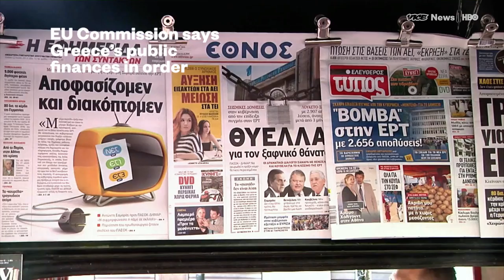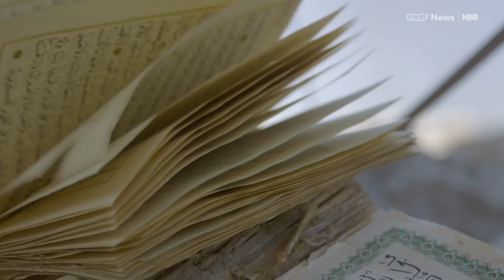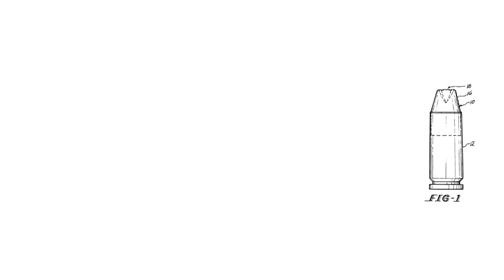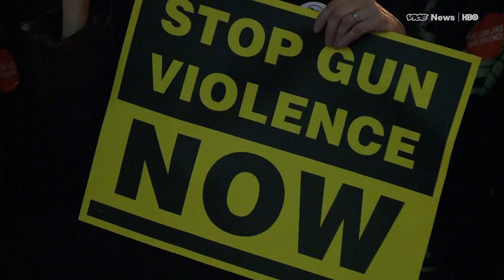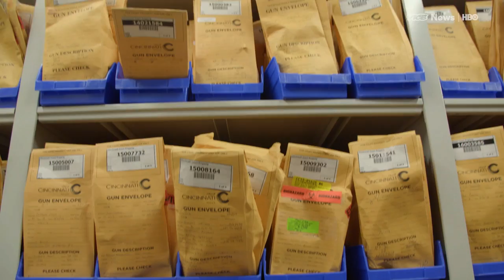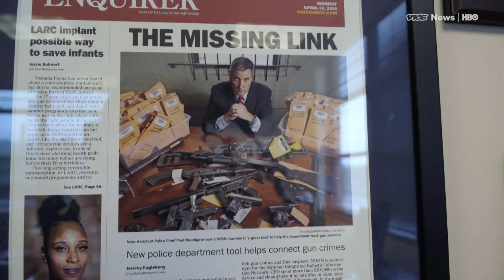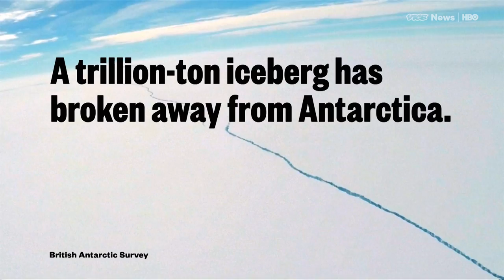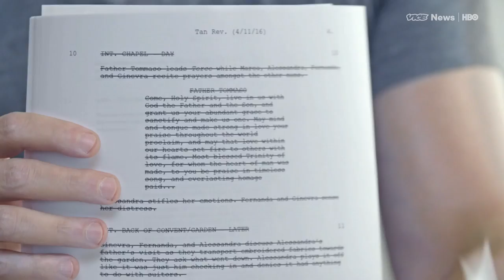Rebuilding Mosul & Tracking Bullet Casings: VICE News Tonight Full Episode (HBO)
VICE reports from Mosul where despite a declaration of victory over ISIS, airstrikes and heavy gunfire continue to shake Iraq's second largest city. We look ahead to the monumental task of rebuilding.

The Cincinnati police force has been a national leader in adopting an investigative tool to track bullet casings.

Plus, we go behind the scenes of "The Little Hours" - an indie comedy in which a foul-mouthed nun runs wild in a modern take on medieval times.

This is the July 12, 2017, full episode of VICE News Tonight.

Read: "The Taliban are carrying out bombings in Kabul at will"